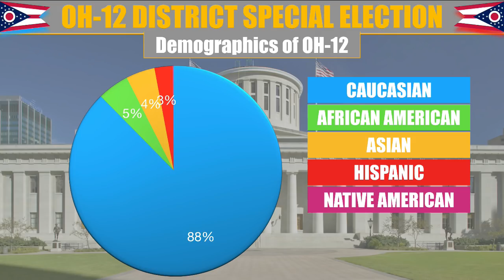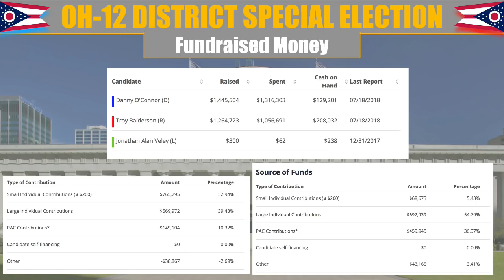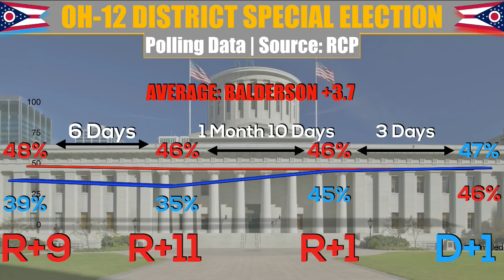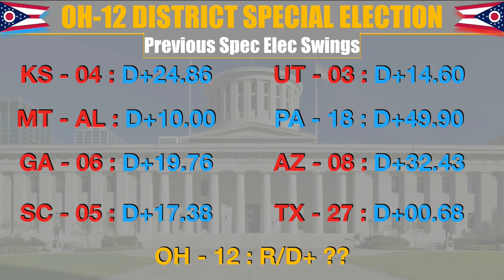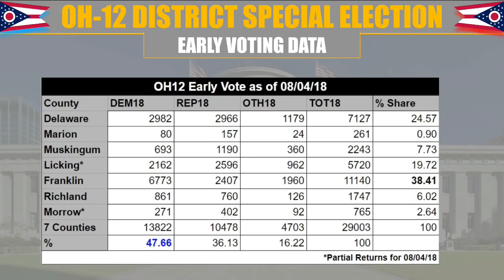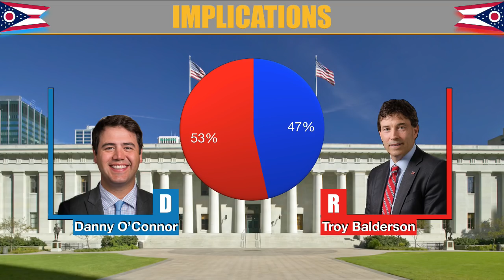Ohio 12th Special Election | Prediction + Analysis